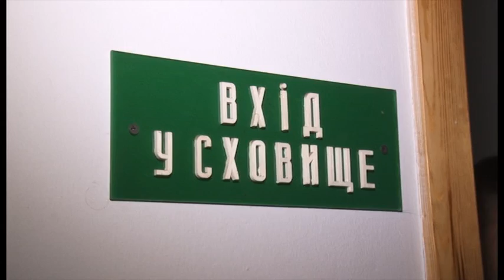Полтавців просять самостійно прибирати у підвалах на випадок воєнних дій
На Полтавщині завершують інвентаризацію захисних споруд. Нині в області бомбосховищ майже півтори тисячі. Проте далеко не всі в задовільному стані. Особливої уваги потребують прості сховища – підвали житлових будинків, що завалені брудом або підтоплені водою і нечистотами. Дещо ліпша ситуація на підприємствах і в лікарнях. Де ж ховатися полтавцям у разі надзвичайної ситуації?- дізнавалися мої колеги Антон Старишко і Костянтин Яхновський.